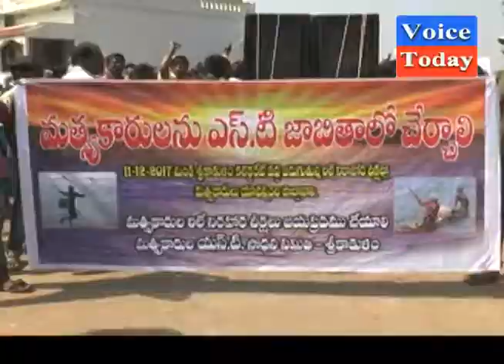సిక్కోలులో కొనసాగుతున్న మత్స్యకారుల రిలే - నిరాహార దీక్షలు||voicetoday